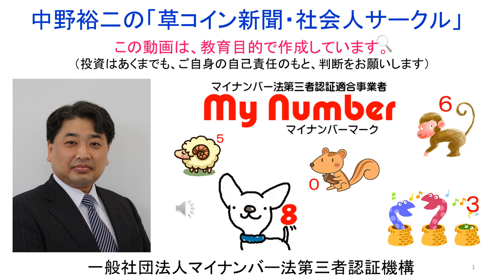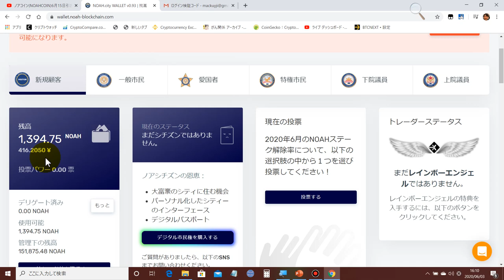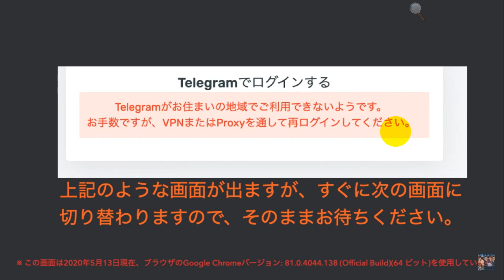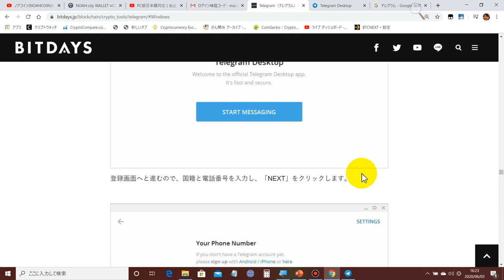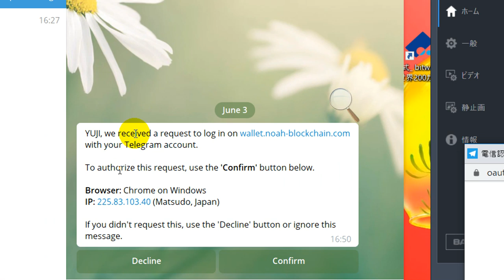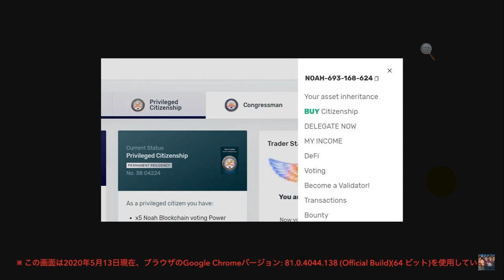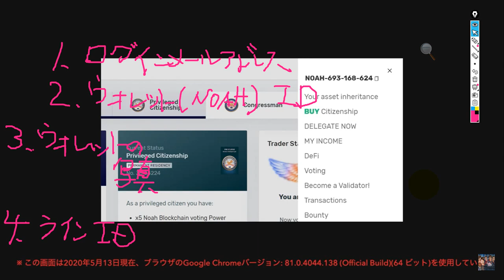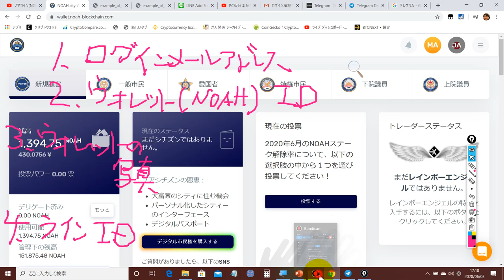【ノアコイン】【6月15日まで】‹必須！›簡単ですから、必ず操作を行ってください！！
ノアカストディアンウォレット

１．Windows10が搭載されている【ノートパソコン】を購入します。

２．【ウィルス対策ソフト】を購入します。

３．ノートパソコンの【初期設定】と【リカバリーディスクの作成】を行います（DVDまたはUSBメモリで作成します）。

４．ノートパソコンに【ウィルス対策ソフト】をインストールします。

５．以下のページから【ＸＭのリアル口座】を開設します。

６．以下のページから【ＭｅｔａＴｒｅｄｅｒ４（ＭＴ４）】をダウンロードし、インストールします。

８．可能であれば、【中野研究会】へ参加申し込みをお願い致します。
　　　松戸支店
　　　（普通）０２７４９２５

９．ほぼ毎晩【２２：３０～】、ネットでＦＸと仮想通貨の研究会を行っていますので、ご招待させて頂きます。

　・携帯電話（ＡＵ）：０９０－１２１８－１５０４（相談無料）。
　・ＬＩＮＥ：mynumbermark（相談無料）。
　・直接訪問（仮想通貨取引所の口座開設や操作方法説明、相談事）：日当22,000円＋往復交通費（宿泊を伴う場合には、宿泊費）

１．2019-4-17【リストラ】【定年退職】をしたら、リスクの少ない【ＦＸ】で食べていくと良いですよ！

２．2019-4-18【株式投資】と【ＦＸ投資】と【仮想通貨投資】の違い。株式投資には絶対に手を出してはいけません。仮想通貨投資は、時間が掛かります。

３．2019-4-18【外国為替証拠金取引（ＦＸ）】の【国内口座】と【海外口座】の違い。ＦＸをやるなら、絶対に海外口座を使用した方が良いです！ノミ行為には注意して下さい。

４．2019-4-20【ＦＸ海外口座の比較表】ＸＭ、タイタンＦＸ、アキシオリー、トレードビュー、アイフォレックス、ランドＦＸ、各ＦＸ会社の特徴をまとめました。

５．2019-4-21‹2019年最新›【ＸＭ】の【リアル口座開設】の事前準備。動画解説欄のNo.1～No.5の解説を行いました。ノートパソコンとウィルス対策ソフトを購入して下さいね。

７．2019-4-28【ＸＭリアル口座】開設動画‹２回目›ＸＭ口座の有効化の方法を動画解説致しました！スマホからパソコンへ運転免許証の写真を送るやり方。

８．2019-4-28【ＸＭリアル口座】開設動画‹３回目›ＸＭ口座の銀行口座とクレジットカードの入金方法を動画解説致しました！ビットウォレットの口座開設は面倒な面もありますから注意が必要です。

９．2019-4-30【ＭＴ４】インストール方法とログイン、各種テクニカルチャートの設定方法の動画解説。

１１．ＦＸトレードの注文方法　ＸＭ ＭＴ４の新規注文、決済注文の方法まとめ（永久保存版）

１２．ＸＭ・ＭＴ４の【ＩＦＯ注文】の方法を動画解説致しました！しっかりと覚えて置いて頂けたらと思います。

１３．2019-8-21【SPEED MT4】のインストール方法と各種詳細設定方法について。SPEED MT4を使用すると、成行きエントリーの場合の勝率が格段に上がります。

１４．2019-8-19【FXでどうやって勝つのか？】バルサラの破産確率表をもとに、勝率と損益率と損失許容率のバランスを大事にして下さい。

１５．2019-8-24【常勝ＦＸ】の成功方程式【聖杯】を、数式で表してみました！ＦＸで億万長者になりたい方は、是非、参考にして下さい。